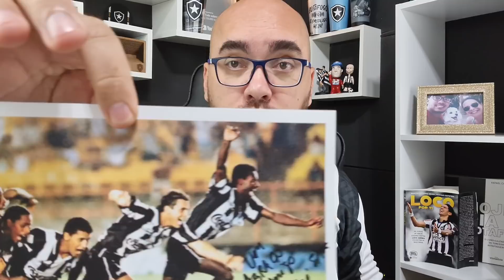LÊNIN FALOU SOBRE PATROCÍNIO E FORNECEDOR | GLORIOSO QUER RECEBER R$ 9 MILHÕES POR ANO COM SHOPPING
O que é Impedimento - Páginas Deborah

Leonardo Dantas